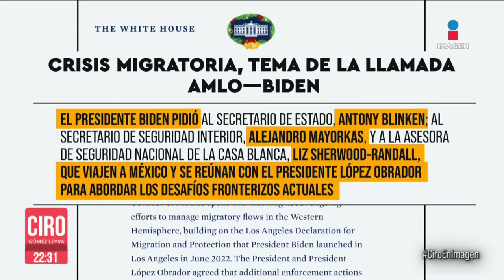México y EU acordaron reunirse para hablar de la crisis migratoria que se vive en la frontera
Los presidentes López Obrador y Joe Biden acordaron que una delegación de alto nivel estadounidense venga a México para hablar de la crisis migratoria. La Casa Blanca informó que en una llamada ambos coincidieron en que se necesitan medidas adicionales en la frontera.